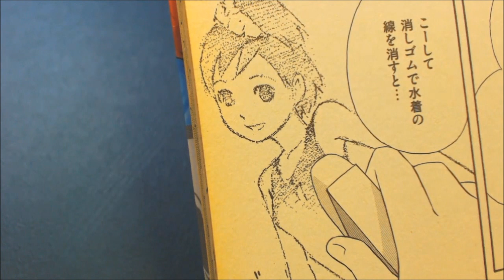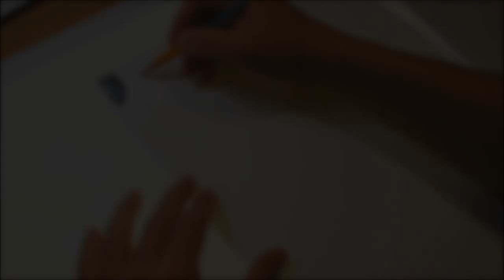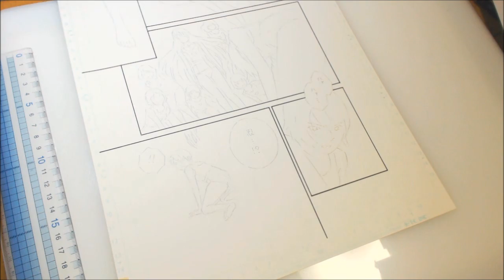作画風景02 スクール人魚 #31 P7 下描き・ペン入れ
漫画「スクール人魚」の第31話（雑誌では第17話表記）の原稿作業を撮影しました。

定規を使う事が多いページは、まとめて一気に作業を済ませると効率が良いです。

ちなみに、冒頭に出てくる漫画は私が無意識に描いた「しまいずむ」（芳文社）という作品です。

秋田書店　月刊チャンピオンRED　2018年1月号掲載